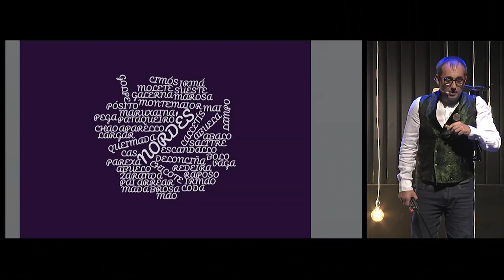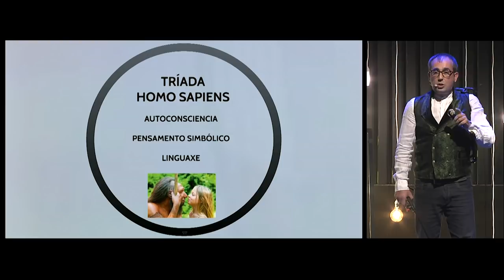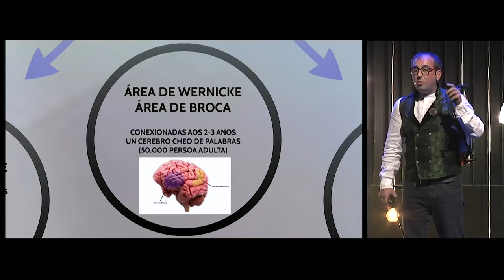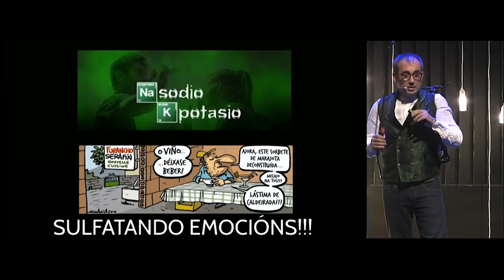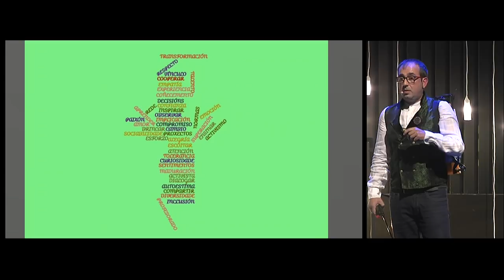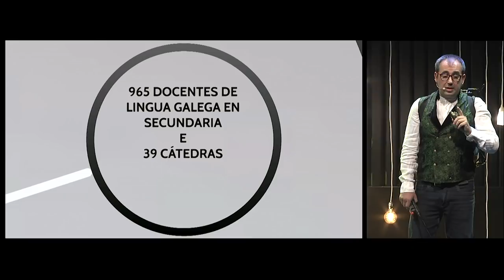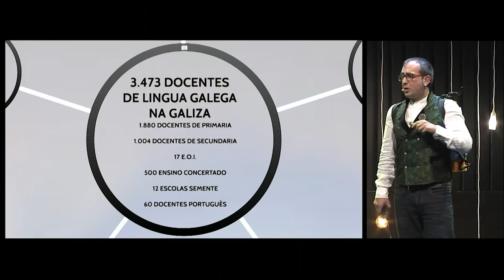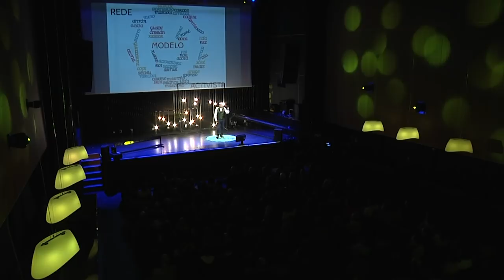A chave das noces | Manolo Maseda | LGx15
Intervención de Manolo Maseda no LGx15 de 2018

"Atención; o descubrimento da chave das noces para darlle un xiro á situación actual do galego na xuventude chegou. Un potenciador de emocións definitivo, inzado de sodio e potasio e sulfatado con xeito, para chegar ao hipotálamo das persoas máis incrédulas."

Manolo Maseda aprendeu a tocar o acordeón por xenética. Foi o seu pai quen o encarreirou no mundo da música en Burela e tamén no xeito de vivila intensamente.

No seu estilo musical está sempre vivo, como feito diferencial, a enerxía da música en directo. Os seus estudos musicais profesionais de solfexo, piano e canto realízaos no Conservatorio de Santiago de Compostela, cidade na que tamén cursará a diplomatura en Educación Musical e na que actualmente mora. Máis tarde complementará en Salamanca a súa formación académica coa Licenciatura en Historia e Ciencias da Música, e na actualidade é profesor de música de secundaria e director do IES Maximino Romero de Lema (Baio, Zas).

A pesar de tocar varios instrumentos, é o acordeón o seu símbolo de identidade, en torno ao que xira todo o seu discurso musical. Isto levouno a formar hai anos o dúo chamado Serra-lhe aí!!!, que posteriormente se transformou nunha grande familia musical. Foi membro fundador do grupo Fiandola e Taghaitaí, nos que a música tradicional son esencialmente a canle de comunicación escénica.

Tamén experimentou unha bonita etapa compositiva e interpretativa cos Diplomáticos de Montealto como vocalista, acordeonista e saxofonista. Compuxo e gravou temas con Guadi Galego, Sés, Lamatumbá, O Sonoro Maxín… entre outras formacións.

As súas inquedanzas lévano tamén ao mundo da creación audiovisual e á produción musical.

Na actualidade está centrado no Proxecto Regueifesta, no que tenta –xunto con Séchu Sende- levar o mundo da improvisación oral en verso ás aulas do sistema educativo público. Un proxecto de dinamización lingüística a través do activismo social e educativo que nos últimos anos medrou dun xeito imparábel.